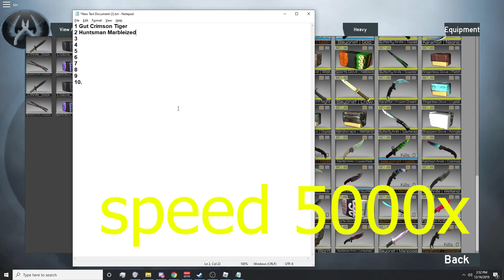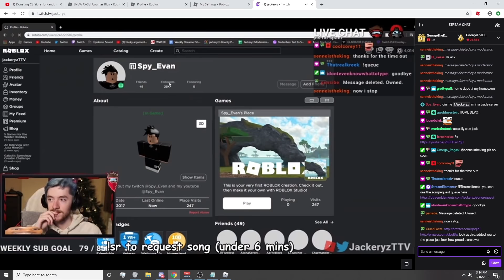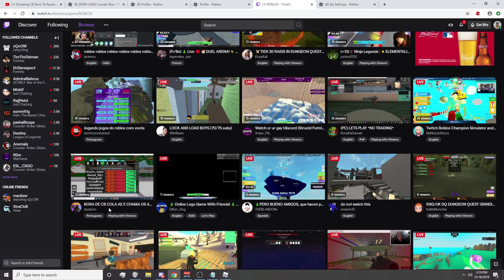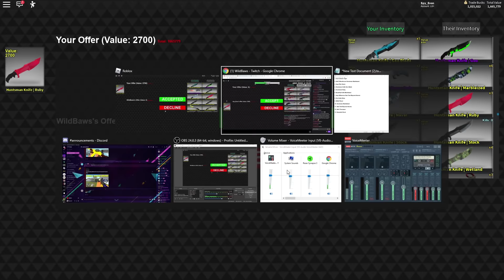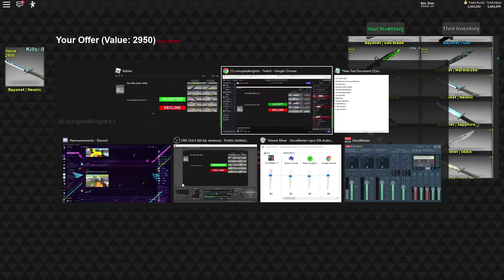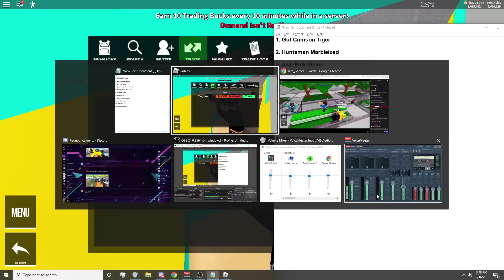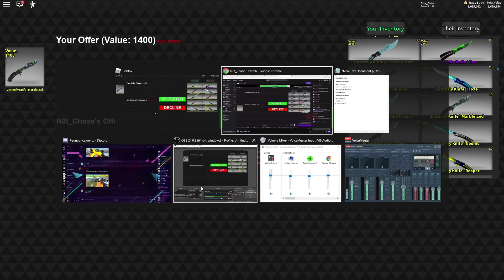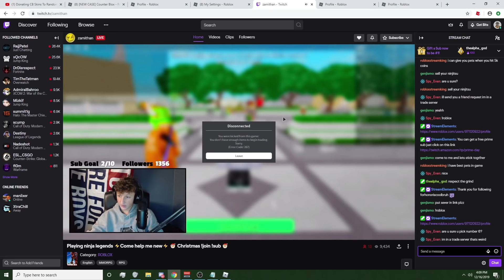Giving Twitch Streamers Knives! (Counter Blox)